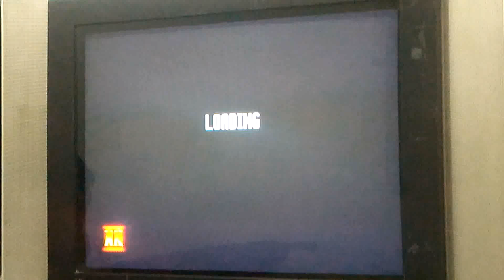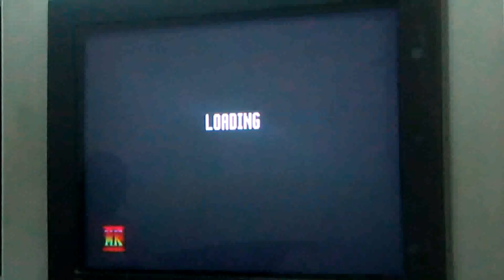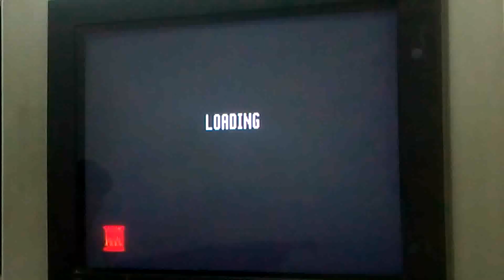MORTAL KOMBAT II - PLAYSTATION / P1. Jean Hi Score VS P2. Seven Joe [March 24, 2019]